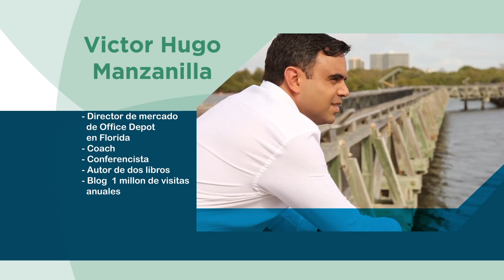CUMBRE DE DESARROLLO INTEGRAL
Desayunos de Desarrollo Integral "Liderazgo épico" es un evento solo para hombres que se llevará a cabo el viernes 1 de septiembre de 7:00 a 10:00 hrs en el Gran Tikal Futura Hotel en el Salón Copán.

Costo por persona Q100. Incluye desayuno. Después del 27 de agosto tendrá un incremento de Q50. Invita a un amigo.